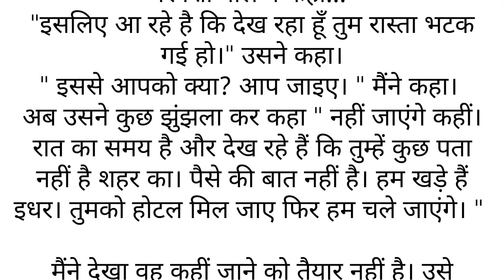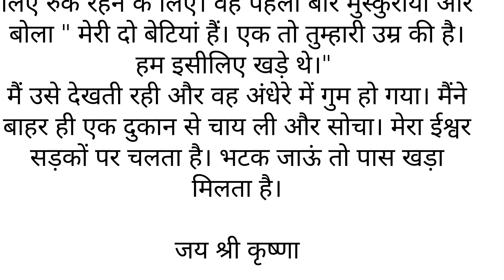Beautiful moral story - Ek mahila aur rickshaw wala